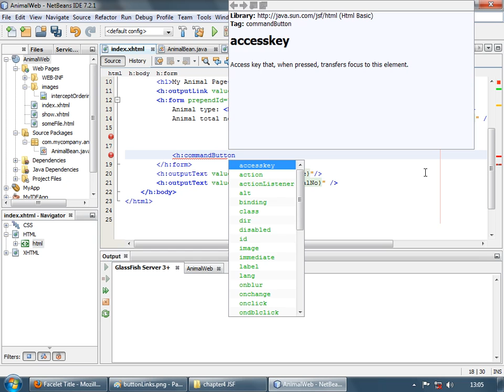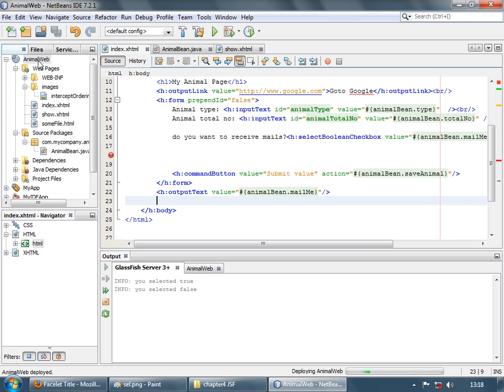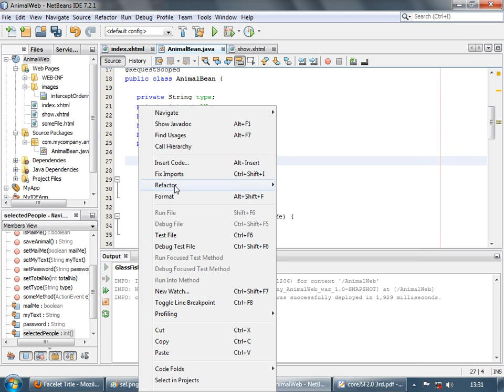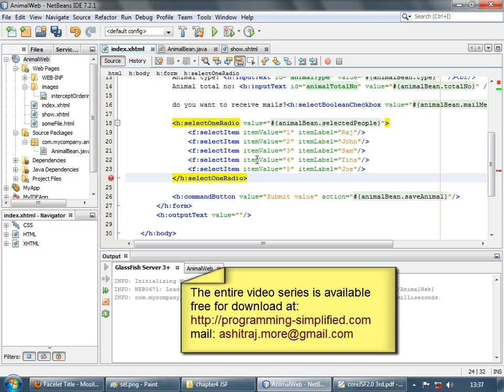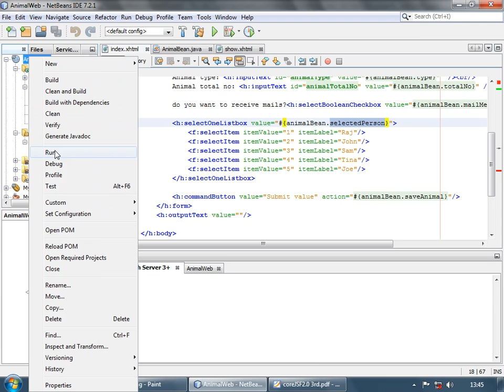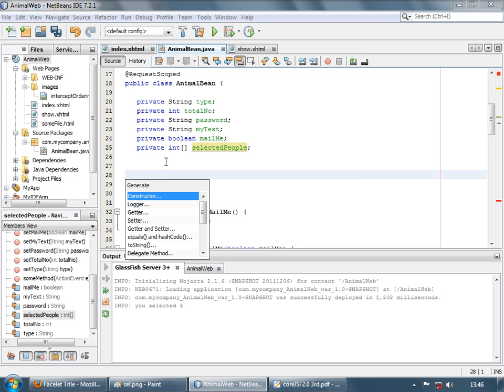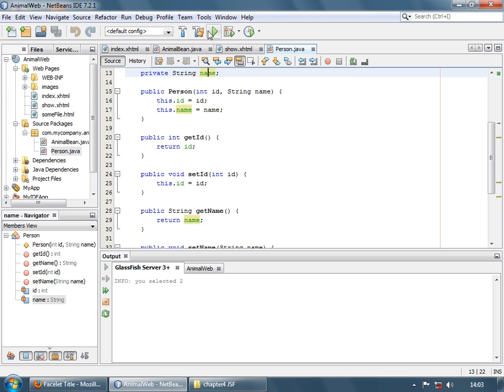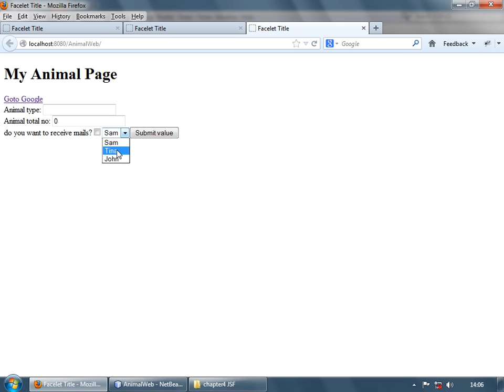chap5_JSF_standard_components_part_2